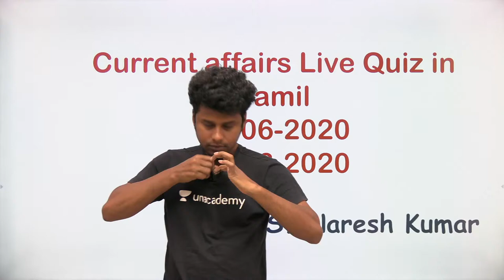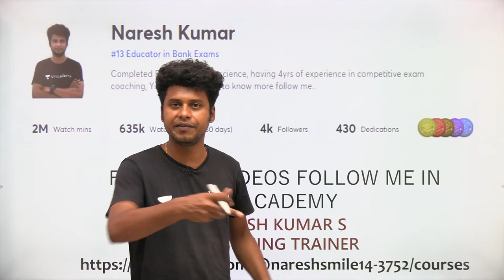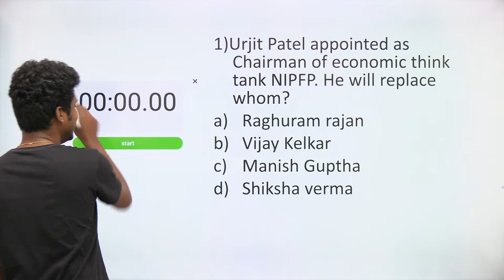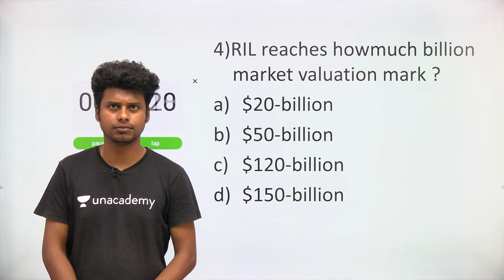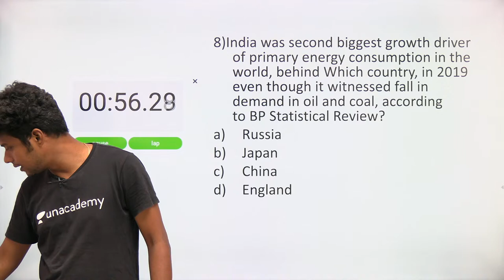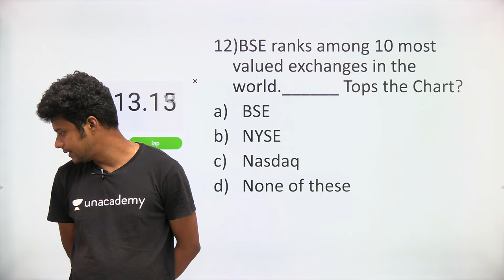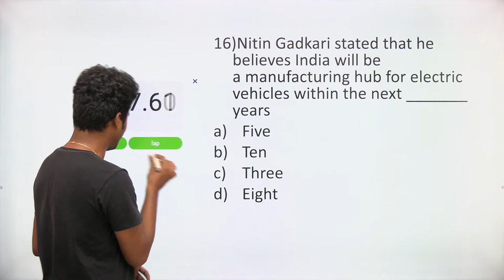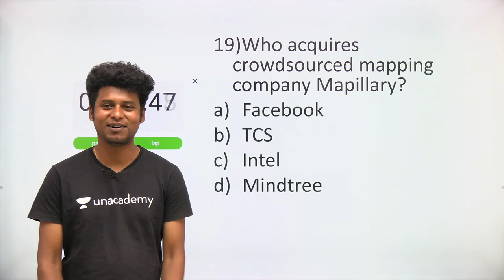Daily current affairs live quiz 22nd June 2020 | Tamil | Naresh Kumar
In this session, Naresh Kumar will be giving you the live CA quiz

Unacademy Plus Subscription Benefits:
1. Learn from your favorite teacher
2. Dedicated DOUBT sessions
3. One Subscription, Unlimited Access
4. Real-time interaction with Teachers
5. You can ask doubts in the live class
6. Download the videos & watch offline